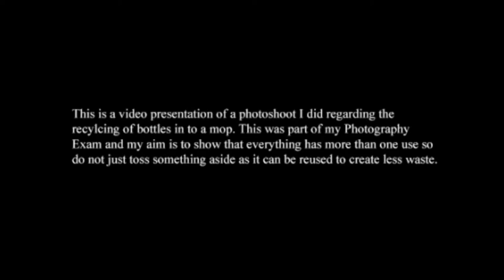Making the Broom - Rough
This Video was made for my A-Level Art and Design (Photography) Exam. it was made with the purpose of showcasing one of my photo shoots.